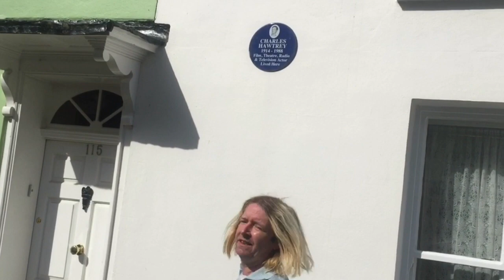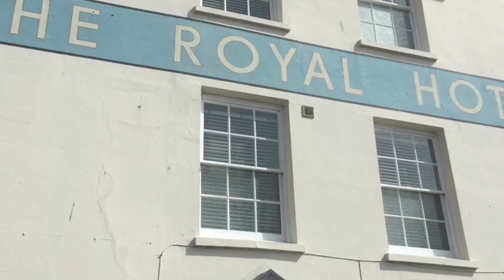The Life of Charles Hawtrey (Deal Kent), His house, local pub,The Time Traveler Diaries